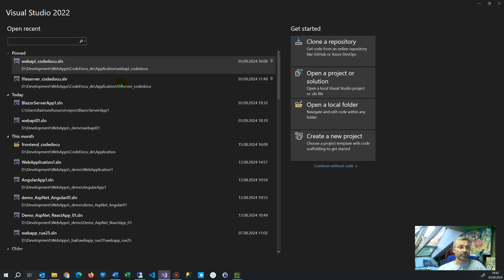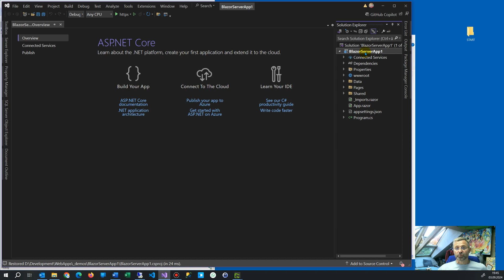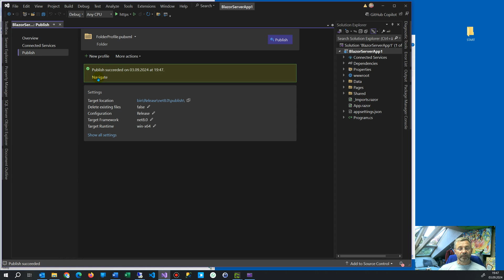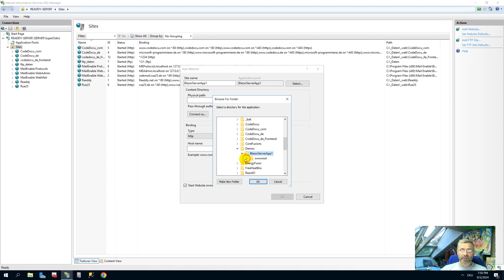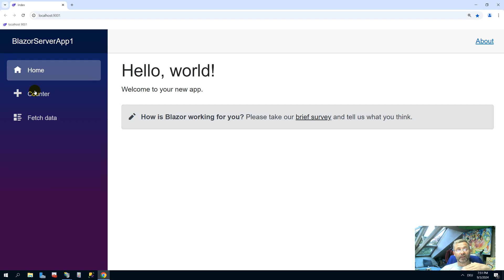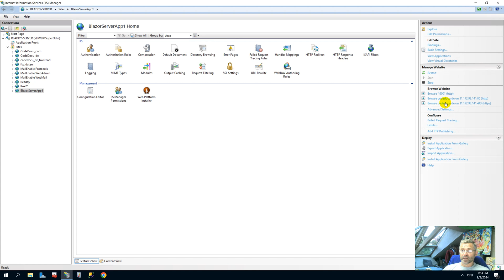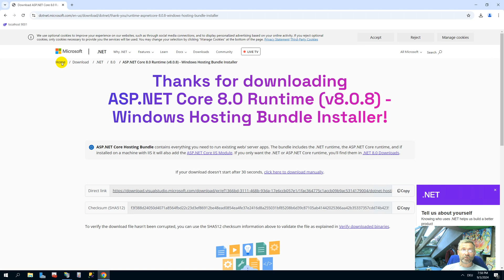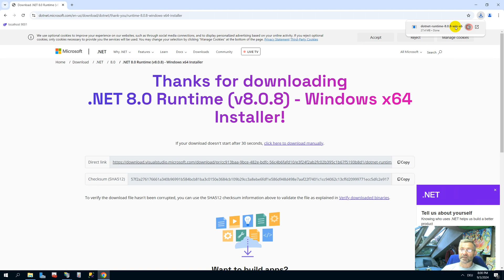Install Publish Asp.Net App on IIS .NET8 Blazor Server App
Install IIS
Install DotNet Runtime .NET8
Install Hosting Bundle .NET8
Install Asp.NET Core Runtime .NET8 (should be part of Hosting Bundle)

Create ASP.Net Core Blazor Server App
Build
Publish
Copy Output Folder Files  to WebServer
Create New WebSite
Point to new WebApp-Folder
Edit Bindings
Run